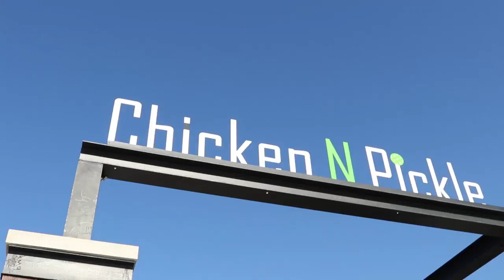My best game yet, do I win?... at Chicken N Pickle... Coach David & Vickie vs Dr. Spot & Chris Heck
How to play pickleball.  What is pickleball?  Instruction, strategies, tips & tricks for the pickleball novice to tournament player.  I, Coach David, am a Pure Blood Pickleball player (PBPP).  Which means I was not a tennis, racquetball or ping pong player prior to learning pickleball.  I try and seek out the best trainers and knowledge I can find and incorporate it into my game.  I have been a professional golfer, a semi-professional baseball player and am an expert in self defense and sell a dvd and online program demonstrating that knowledge (see at SelfDefenseMadeRealEasy.com).  But my newest passion is pickleball, and I plan on being a top player.  Therefore, I will learn from anyone willing to share knowledge.  I hope this helps you in your pickleball journey.  I plan on posting many pickleball related videos including gear reviews, instructional videos and more.  My home turf is Lake Havasu City, AZ.